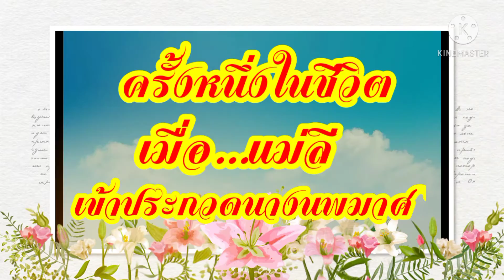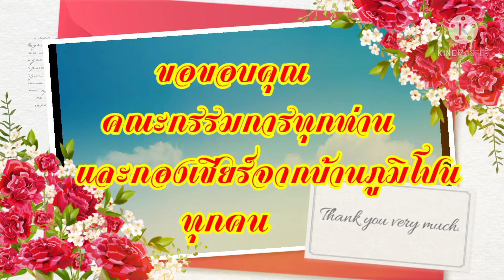ประกวดนางนพมาศประจำปี 2562 ในงานลอยกระทงและปะอ็อกเปรี๊ยะแค ที่ปราสาทภูมิโปน ต.ดม อ.สังขะ จ.สุรินทร์